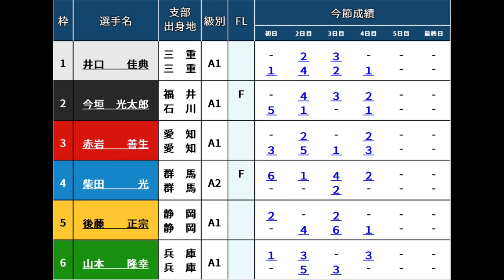【若松G1準優3つ目】①井口②今垣③赤岩④柴田⑤後藤⑥山本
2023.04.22 G1若松第２４回マスターズチャンピオン5日目11R準優勝戦

①井口佳典
②今垣光太郎
③赤岩善生
④柴田光
⑤後藤正宗
⑥山本隆幸